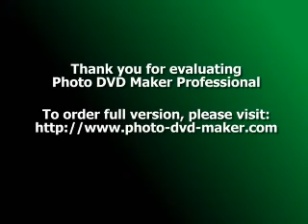Pregnant and Working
Gone are the days when a woman was expected to resign from her job the moment she found out she was pregnant. With all the business women that fill our offices today, you won't find a pregnancy stopping them from doing their work.

Most women experiencing a low-risk pregnancy can safely continue to work outside the home. Unless, your job is physically demanding (e.g., it requires repeated reaching and bending, climbing of ladders, poles, or stairs, heavy lifting, or a lot of standing); you might want to consider switching jobs or requesting a job modification for all or part of your pregnancy. Jobs such as these can increase your chances of miscarrying, going into labor prematurely, or your baby having a low birth weight. Even if your job doesn't present any obvious threat, you'll still need to make an effort to take care of yourself while you're on the job.

Here are a few tips:

1. Get up and move around - at least once every two hours.

Sitting down for more than three hours at a time can lead to fluid retention in your legs and feet, reduced blood flow to your baby, muscle strain (particularly in your lower back), and tension in your back and shoulder areas. If you move around at least every two hours you can prevent these symptoms. Try taking a trip to the bathroom or walk outside for a breath of fresh air.

2. Get comfortable while you're working at your desk.

Place a small pillow behind the your back, prop your feet up on a footstool and make sure you take regular breaks from typing if you work at a computer all day. Pregnant women are at increased risk of developing repetitive stress disorders such as carpal tunnel syndrome. Also, remember to take breaks looking away from your computer to give your eyes a rest, it will reduce your chances of getting headaches. This is something you should do pregnant or not.

3. Don't skip out on your maternity wear.

You've got the rest of your life to try to squeeze into your favorite business skirt or suit, trust me they're not going anywhere. Maternity wear is made for a reason and now days you can find the perfect maternity skirt for work. Your belly needs room to grow, not to be hidden. Wearing maternity clothing will also help you to enjoy the way you look because you won't feel so uncomfortable. For now, focus on comfort and style. Choose cute, comfortable clothing and dress in layers so that you can remove a layer or two if you begin to feel overheated. Try buying one maternity outfit every time you get paid, remember you deserve it!

4. Eat, drink, and be merry.

Take some time for a healthy snack, no matter how crazy things may be at the office. Keep a bottle of water on your desk so that you can remember to keep yourself well hydrated. And try to keep your stress level to a minimum. (I know, I know: It's easier said than done!)

5. Enjoy a Power Nap.

If you're feeling drop-dead exhausted (a common condition during the first and third trimesters, by the way), then try to squeeze in a nap during your lunch hour or afternoon break. If that's not possible, make laying out on the couch for half an hour a sacred part of your daily arriving-home-from-work ritual.

6. Don't forget your zzzz's.

You can't expect to function well on the job if you're not getting enough sleep, so be sure to hit the hay early enough to rejuvenate for tomorrow. Your sleep needs increase while you're pregnant. Instead of getting away with seven or eight hours a night -- what a typical woman of childbearing age requires -- you may find that you need nine or ten hours.